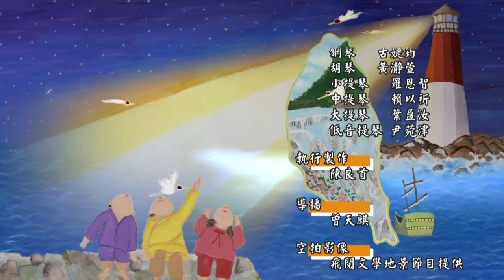2020.02.26 屏東新歌謠：屏東是咱兜 【福爾摩沙音樂廳】—簡上仁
之前節目曾介紹過台灣民謠的搖籃地之一的恆春，今日簡上仁老師要繼續跟大家分享的主題是「屏東新歌謠：屏東是咱兜」。

住在高雄和屏東的人都知道，「高屏大溪」不僅是全台流域面積最廣的河川，也是滋潤高屏平原的生命之河。簡老師曾創作一首〈高屏溪的生命之歌〉，記錄下當地的自然生態與豐富的物種，期盼大家能疼惜這條母親之河。此外，簡老師也曾獲邀為屏東譜寫縣歌。在這樣的因緣之下，又寫了一首〈屏東是咱兜〉。歌曲裡以屏東的地理特質、氣候、物產、歷史跟人文為素材，歌詞融合華語、台語、客語、原住民語，象徵族群融合，來形塑當地人對屏東的認同。

另外，〈日頭的故鄉〉歌詞出自詩人李敏勇之手。描寫每天日出的微微陽光像金色希望，為屏東人帶來活力與奮進的精神；日落黃昏的溫暖色彩，為當地人帶來幸福跟美好的夜晚。

簡老師長期在屏東進行歌謠文化的研究，他曾以在地主義的精神，為有「南台灣屏障」之稱的大武山，寫下〈大武山腳〉。歌曲旋律輕鬆、充滿希望，翔實描繪出大武山下的四季風光。

屏東恆春是台灣古早民謠的搖籃地，我們期待屏東不斷有在地的新歌謠出現，讓屏東恆春成為一個永遠的民謠故鄉。